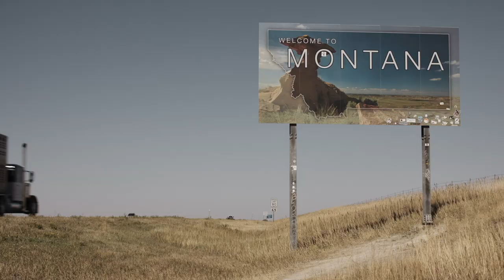Record Safari | Teaser | COMING SOON | vinyl comeback | record collecting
Since its invention over 100 years ago, the vinyl record has revolutionized the way people hear and feel recorded music. In the 1980s, video killed the radio star and CDs killed the record industry. Now—with CD and digital sales on the decline—vinyl records is in the midst of an epic comeback.

A collector of records since childhood, Alex Rodriguez has turned his addiction into a career. Follow Alex across America as he discovers and curates records for Coachella Music Festival’s on-site record store. Dig into the world of record collecting,
as Alex spends weeks on the road, buying records and swapping stories with fellow collectors, musicians, and producers.

Featuring interviews with Pete Rock, Lenny Kaye, Monalisa Murray, Oliver Wang, Valerie Calano, “Slug” and “Ant” from Atmosphere, Sheila Burgel, Steven Blush, Rebecca Birmingham, Jamison Harvey “DJ Prestige”, and Kevin Patrick. Record Safari gives viewers an intimate inside look into the world of record collecting through some of the industry’s most knowledgeable enthusiasts. Is it just a hobby or something deeper and more meaningful? What explains vinyl records' steady popularity in the age of streaming?

The film explores the many reasons why people become vinyl enthusiasts and hopes to show viewers why the format has been and remains a powerful medium for music. Is it just a hobby or something deeper? What explains vinyl records' steady popularity in the age of streaming? Tag along for the journey as Alex answers these questions and searches high and low for these sought after pieces of plastic.

The Record Safari vinyl soundtrack will be released exclusively on Record Store Day 2020.

Credits:
Life Is My Movie Entertainment presents - RECORD SAFARI
Produced & Directed by: Vincent Vittorio
Starring: Alex Rodriguez
Featuring Music by: Deidre & The Dark, Atmosphere, Fiona Silver, High Waisted, The Postmarks, Pete Rock, The Chamber Strings, Bikini Kill, Lenny Kaye, Atlantic Thrills, The No. 44, and Don Muro
Assistant Director: Claudio Zungri
Music Supervisor: Carlie de Boer
Edited by: Darren Mann
Director of Photography: Michael Amico
Executive Producers: Jeremy Doublestein, Regan Hines, Claudio Zungri

Record Safari | record collecting | Record Safari COMING SOON | vinyl comeback